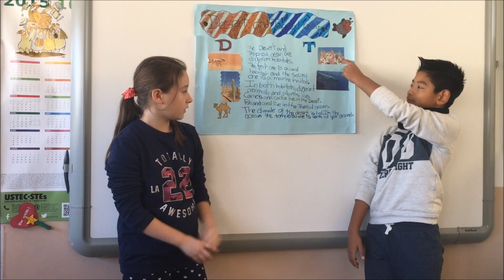science G J